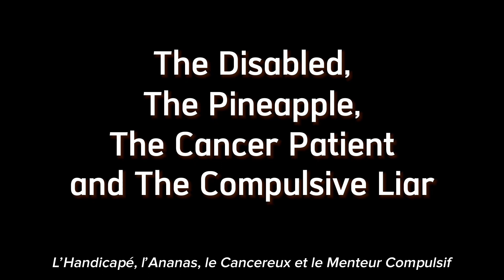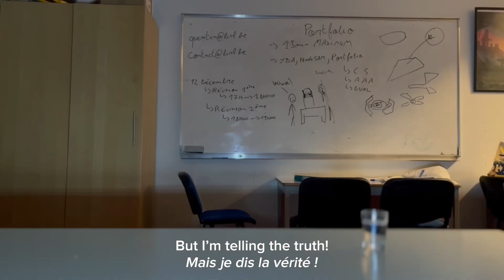The Disabled, The Pineapple, The Cancer Patient and The Compulsive Liar - a short film for school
we made this in 17 hours with the story created with these words in french : carabistouille, cancer, handicapé, chaise and pastèque (it wasn't the season)

they don't speak english